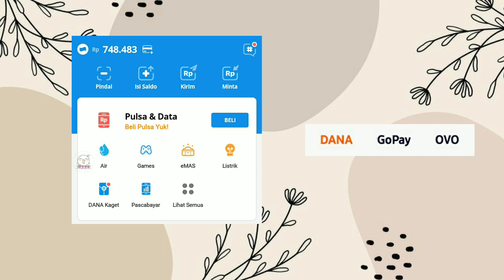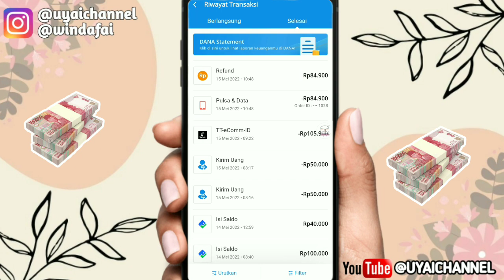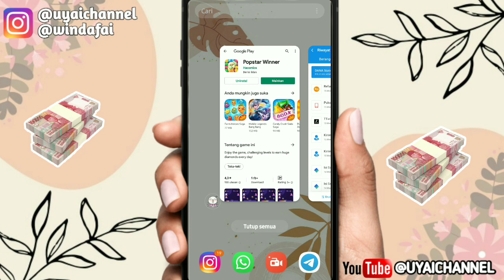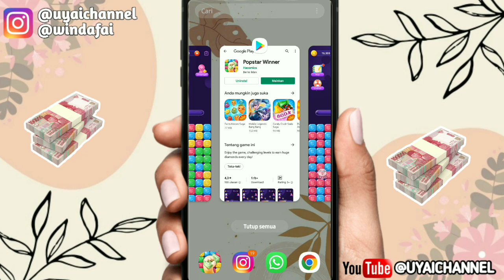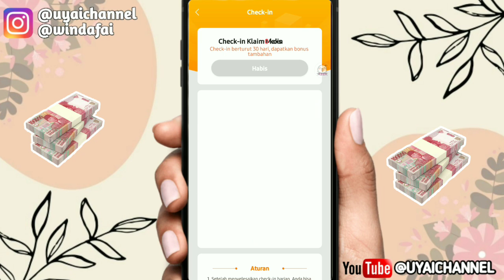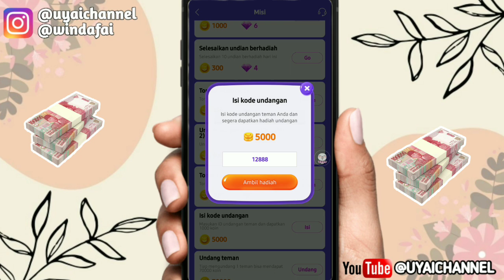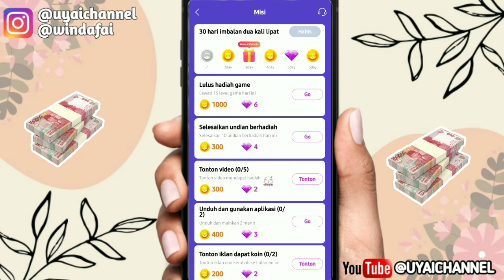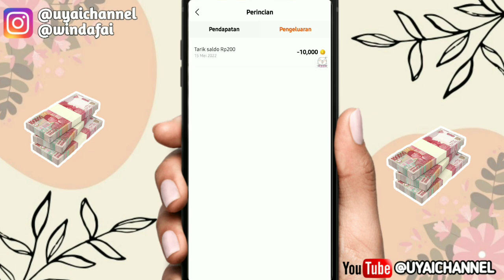BARU RILIS! GAME PENGHASIL SALDO DANA TERCEPAT TANPA UNDANG TEMAN || APLIKASI PENGHASIL UANG 2022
Kuyy Berteman😍😍